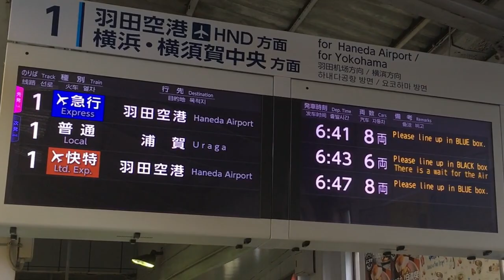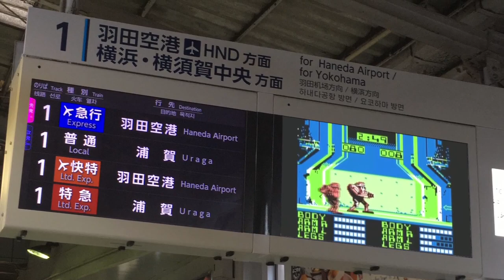Metal Keikyu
2021/7/24 ニコニコに投稿。